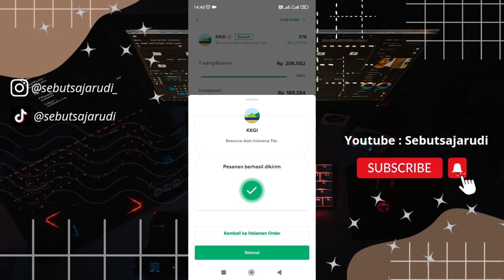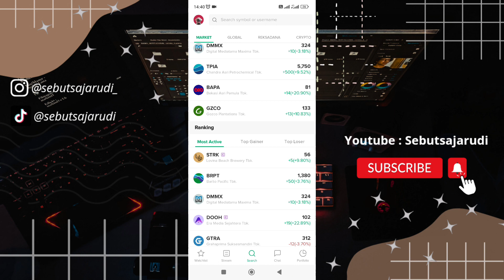Cara Beli Saham atau Investasi di Aplikasi / Sekuritas Stockbit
Tutorial kali ini adalah Cara Beli Saham di Sekuritas/Aplikasi Stockbit. Ingat sebelum beli pastikan Analisanya baik Cek laporan keuangan, Harga komoditas, Fundamental dan lainnya. Jangan ikut ikutan FOMO daripada Rugi Besar.